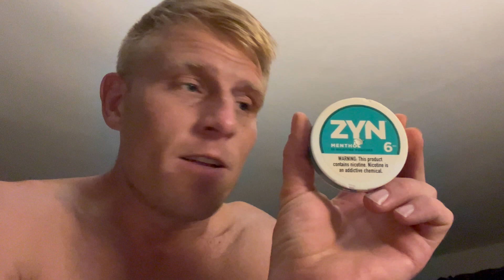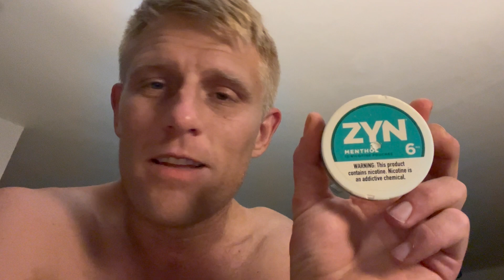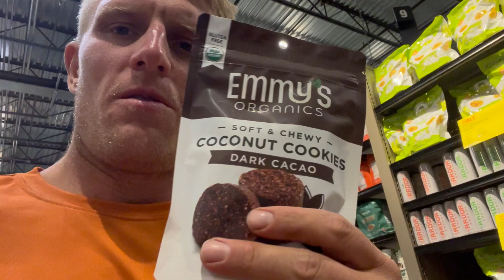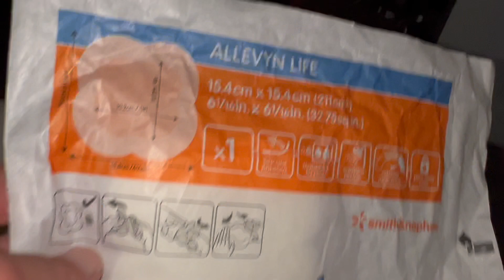Were nicotine pouches wrecking my health?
The fifty-fifth, fifty-sixth, fifty-seventh, and fifty-eighth of 180 days.